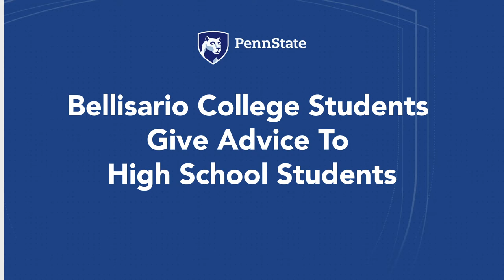Bellisario College Student Testimonials: Favorite Penn State Memories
Bellisario College students reflect on their favorite Penn State memories.